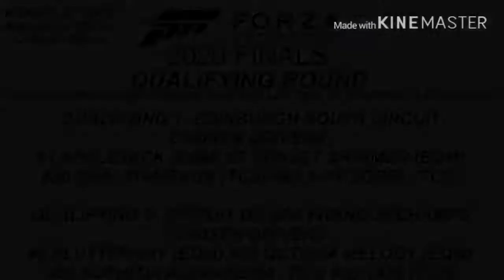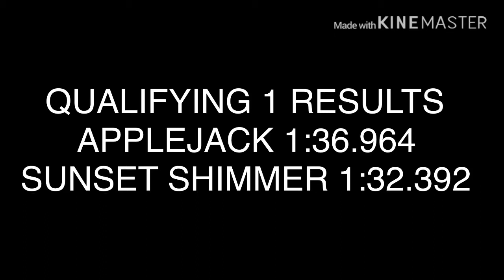Forza 2020 Finals Qualifying Round: Equestria Motorsports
The defending champions, Equestria Motorsports hope to score another championship and hope to become the first team in Forza history to win four consecutive finals. This time Applejack, Sunset Shimmer, Fluttershy, and Octavia Melody battle against the clock to see who will be the lucky two on getting the fastest lap time to compete in the finals

Fastest lap time will qualify two of the four chosen drivers into the finals

No intro nor outro in playoff series

1.  Foul language
2.  Spam
3.  Bullying to other individuals
4.  Racism and sexism. (No sex jokes)